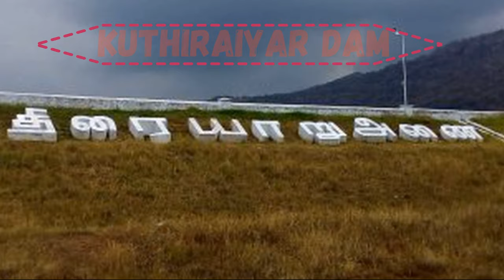"PALANI" Tourist Places | Palani Tourism | Tamil | Palani Temple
Palani is the holy place known for Lord Murugan and his 3rd abodes out of 6. More number of visitors going palani and they will get good information about  palani's main tourist places and nearby destinations.